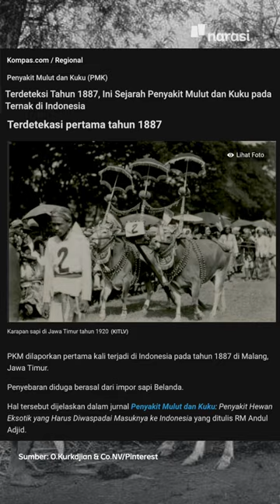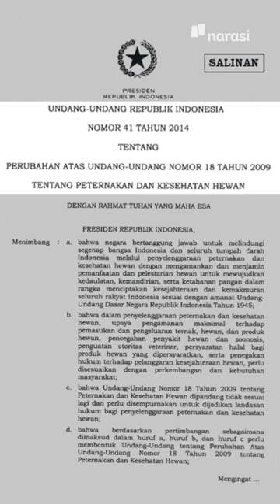Wabah PMK Muncul Lagi Setelah 32 Tahun? | Buka Data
Setelah selama 32 tahun bebas dari Penyakit Mulut dan Kuku, wabah PMK muncul lagi di Indonesia. Kok bisa? | Buka Data

(Narasi)